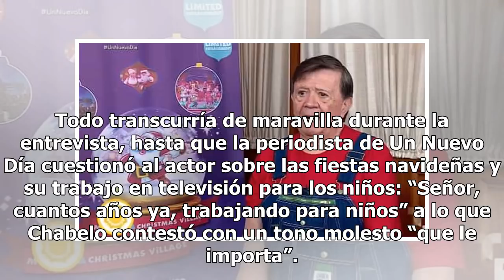'En Navidad comeré unos taquitos de caca': responde Chabelo enojado a reportera [HAY VIDEO]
by Agencias27 noviembre, 20180137 Share0 La reportera de Telemundo, Karina Monroy tuvo una entrevista con Xavier López para platicar sobre su proyecto La Villa de Santa, que tiene 10 años en el mercado y que pronto presentará en Los Ángeles. Todo transcurría de maravilla durante la entrevista, hasta...